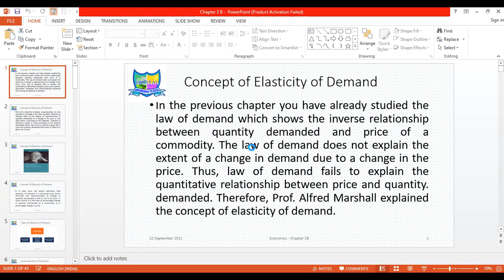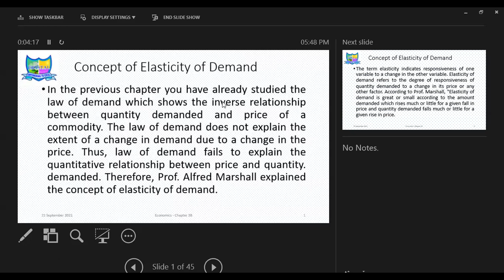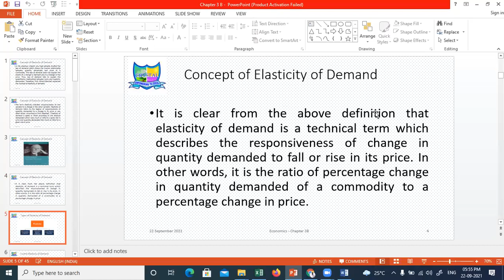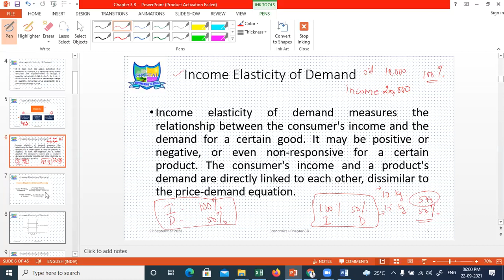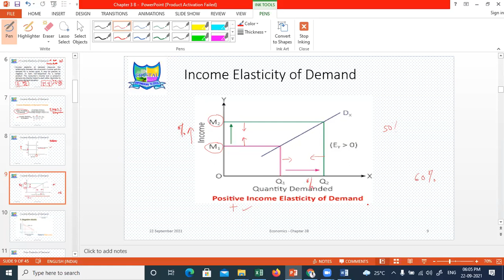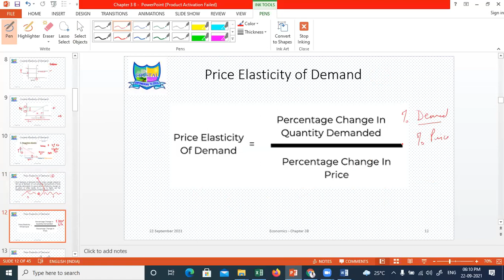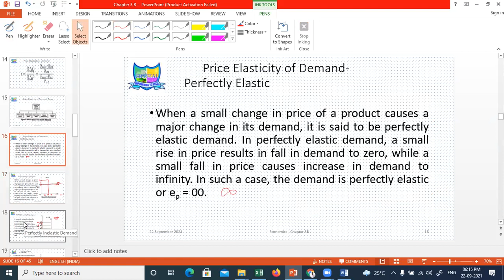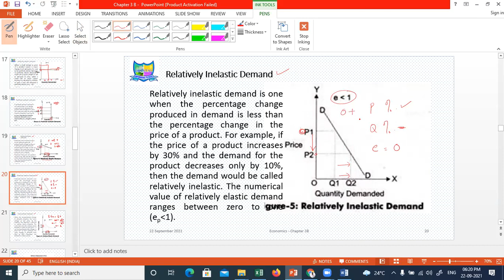Eco 3 Elasticity of Demand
HSC Chapter 3 Elasticity of Demand